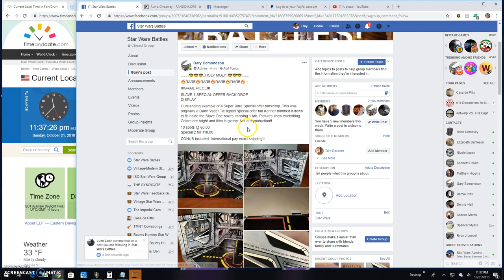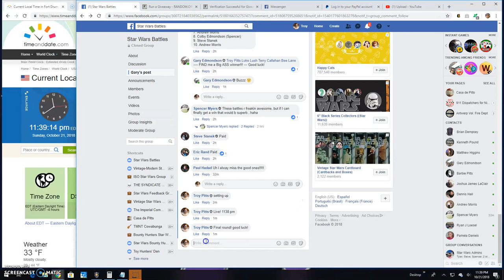Slave 1 backdrop display by Gary